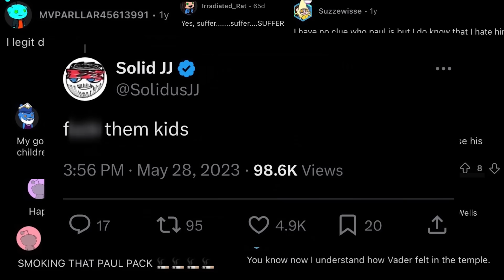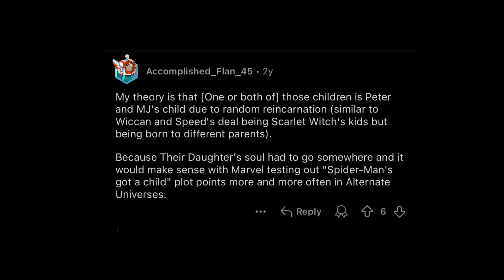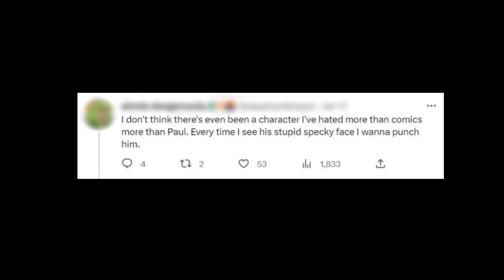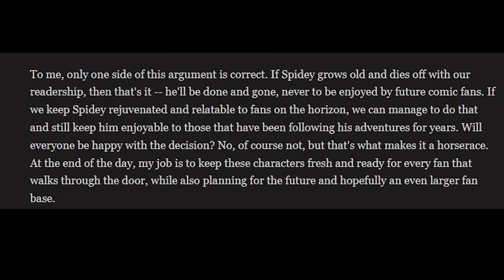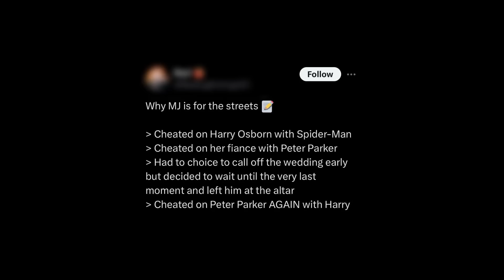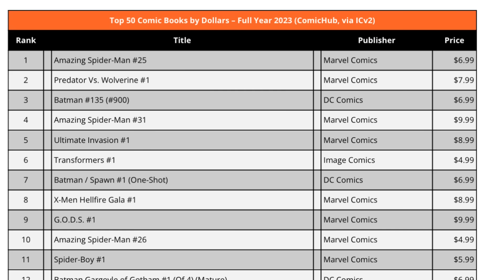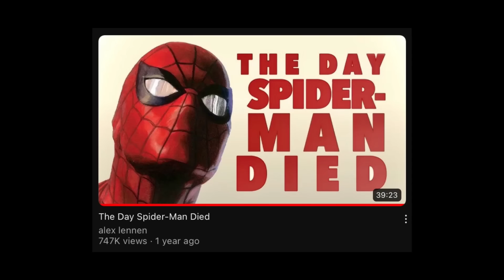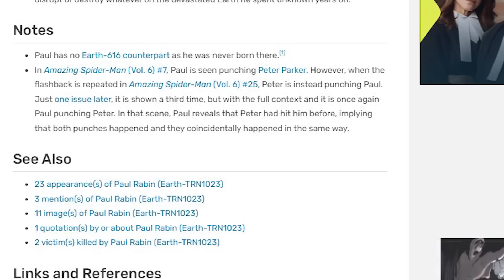Spider-Man vs Paul - Why Are Fans So Mad?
An analysis of Spider-Man comics' most notorious character, Paul.

00:00 - Spider-Man vs Paul
00:41 - Part One: Denial
09:38 - Part Two: Anger
23:09 - Part Three: Bargaining
34:31 - Part Four: Depression
39:56 - Part Five: Acceptance

As always, all images owned by Marvel Comics